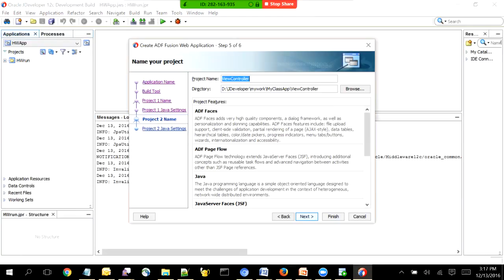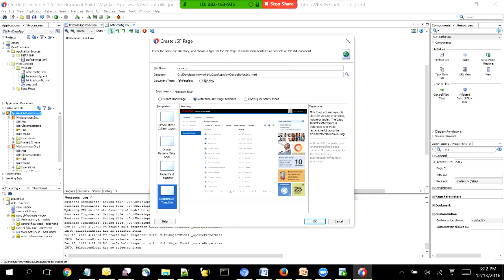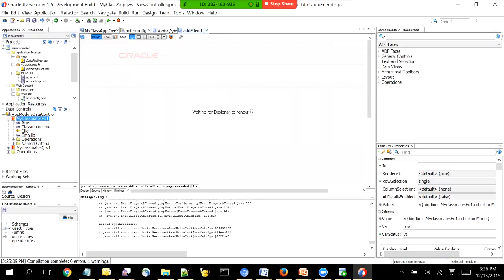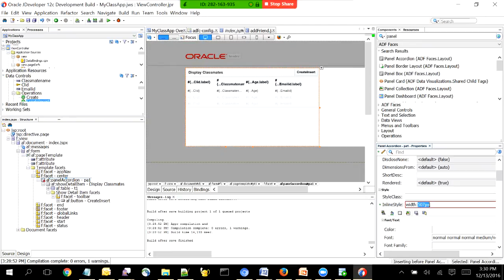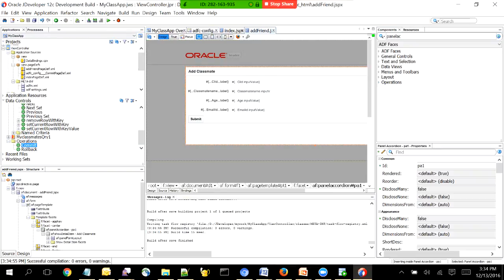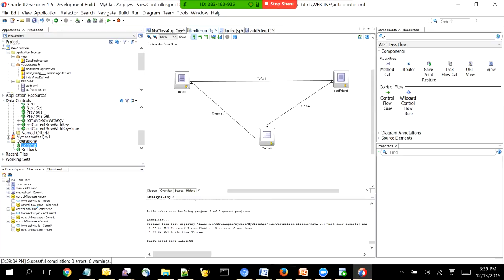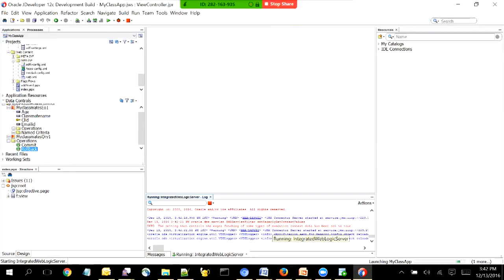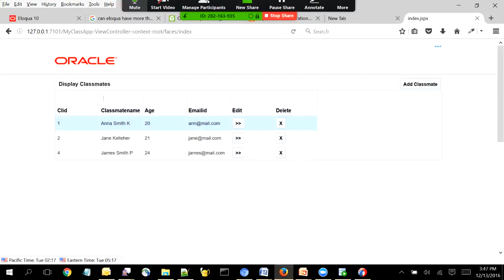1 create ADF application